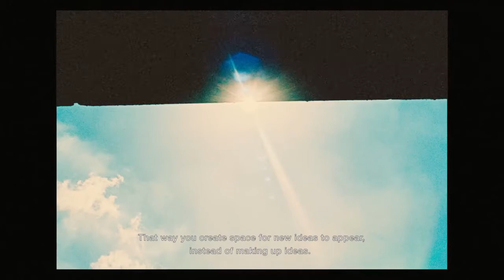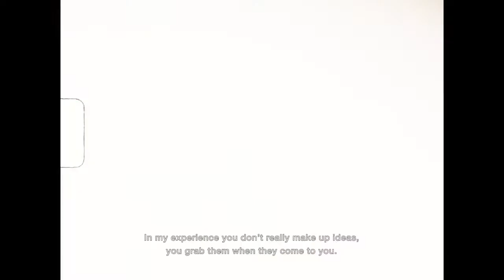The Idea of Joeri Jansen - Roorda Reclamebureau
A short film about the origin of ideas. Shot bij Johan Kramer for ADCN.